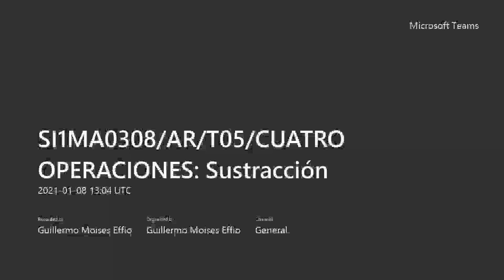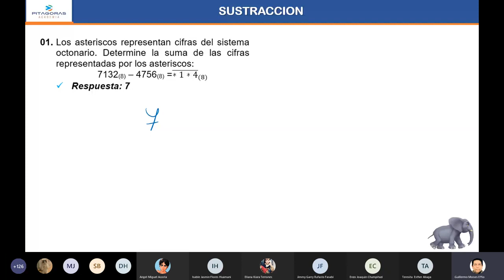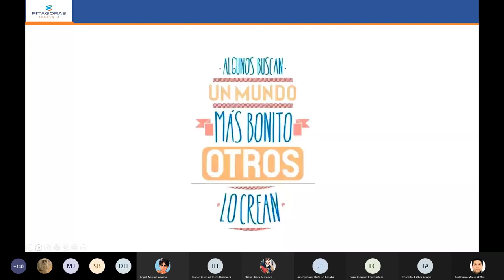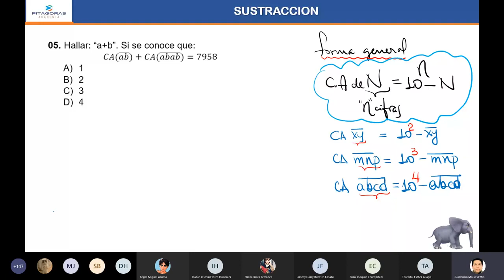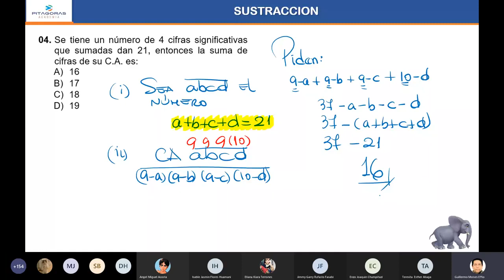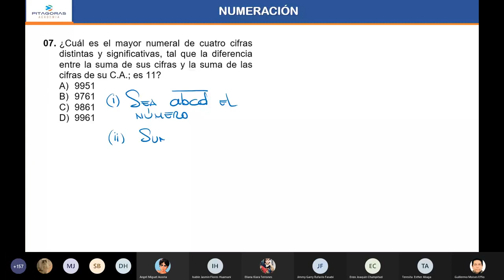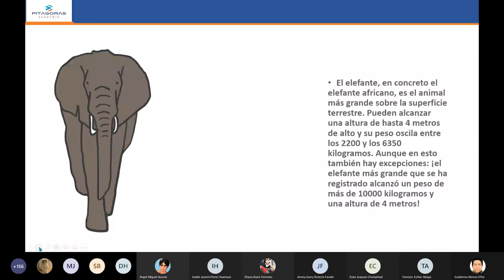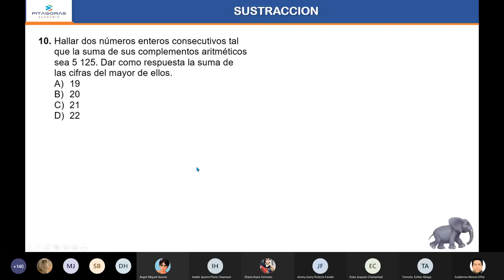CUATRO OPERACIONES - SUSTRACCIÓN